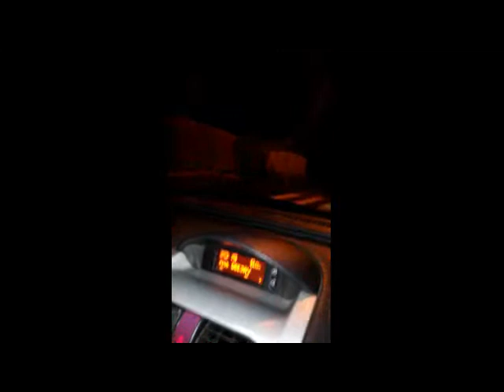AUGURI DIVERTENTI DI BUONE FESTE DAL THP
UN AUGURIO SPECIALE A VOI TUTTI CON I NOSTRI ERRORI "DIETRO LE QUINTE" DIVERTENTI...BUON NATALE E BUONE FESTE CON TANTO AFFETTO DA TUTTI NOI DEL TEAM THP